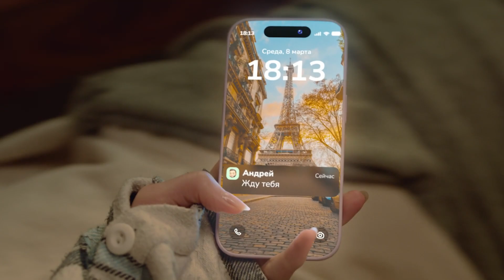Vivienne Sabo - операция Cabaret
Dir - Fuat Bikbulatov
Dop - Alexander Anderson
Production - Heaven Prod.
Agency - Чикен Карри